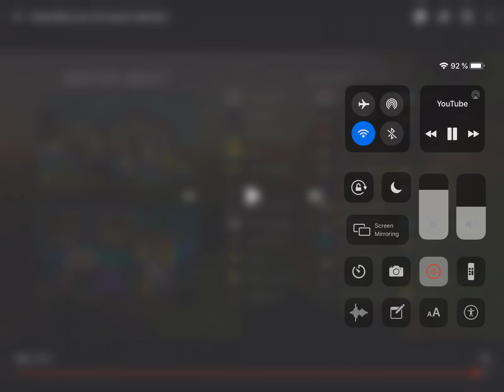To me Mjolnir!! (Reaction to “Ocean Monument” Minecraft Animation by Black Plasma Studios)